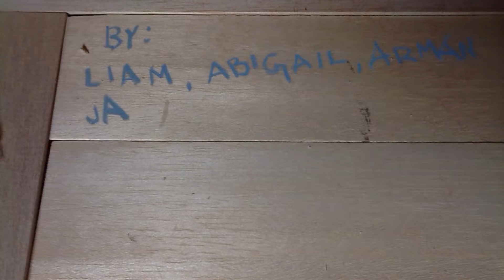Eye Pillow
Grade 4 Animation